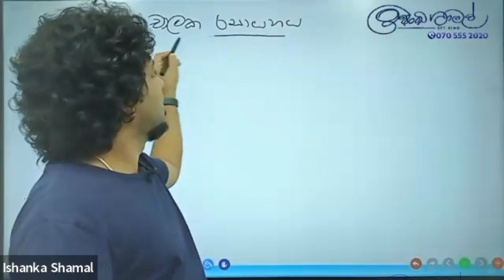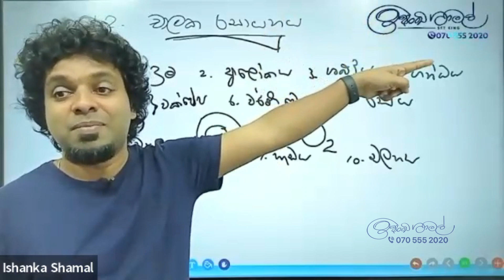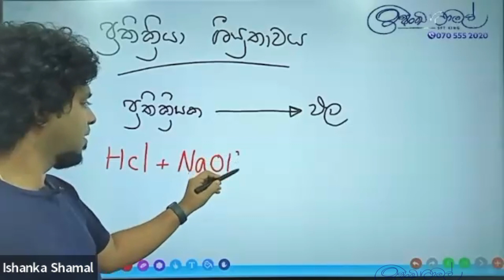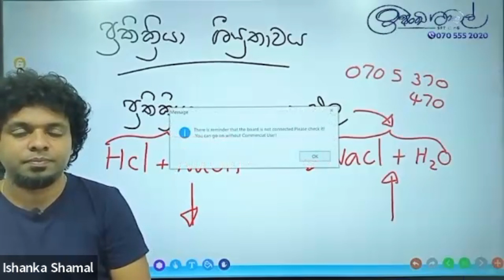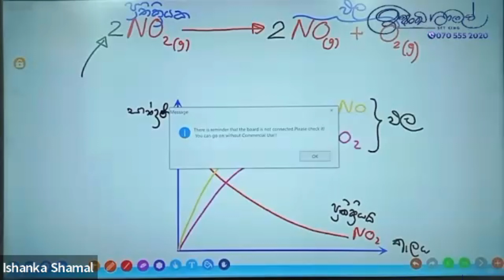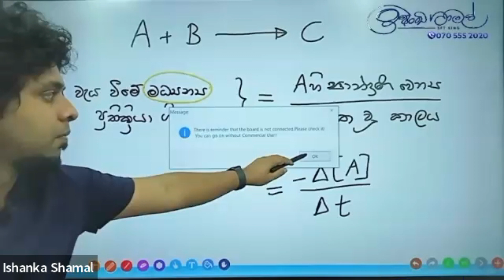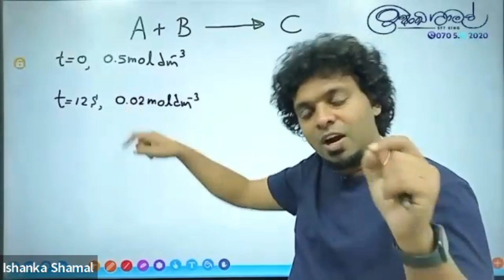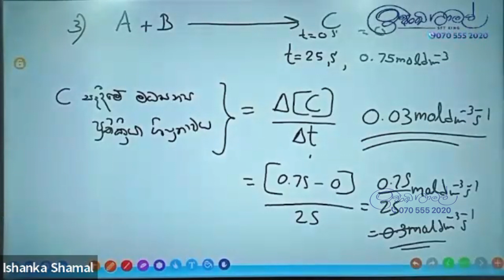චාලක රසායනය - 12 ඒකකය - 1 කොටස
අපගේ  Online පන්තිය හා සම්බන්ධ වීමට 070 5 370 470 අංකයට Whatsapp පණිවිඩයක් යොමු කරන්න... ඔබට ජය..

අ.පො.ස.උසස් පෙල තාක්ෂණවේදය සඳහා විද්‍යාව
12 ඒකකය -
චාලක රසායනය
 1 කොටස